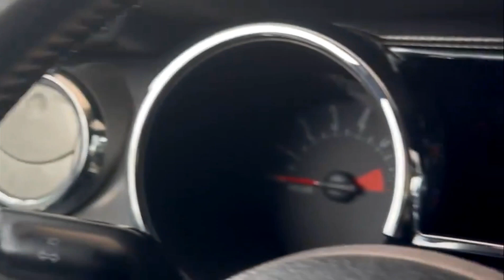Cuanto Dinero Gana El Rancherito Calibre 58? ¿Es Posible Darse Todo Esos Lujos ?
¿qué haces aquí abajo? si el botón de like y suscripción esta mas arriba :)